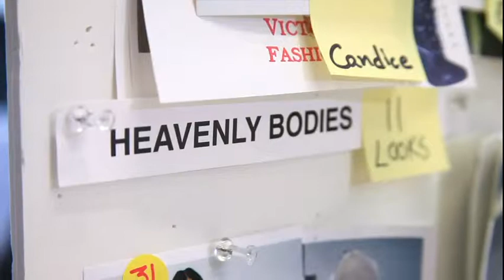EBIZZ TV - INVESTMENT MAGAZINE--Runway-trends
The all new Victoria's Secrets videos are here

We are independent from financial companies.

We broadcast and produce
IPTV channels all around the globe.

read the Original INVESTMENT MAGAZINE

at

THE ORIGINAL

INVESTMENT - das Magazin - das Original - erscheint mit einer deutschen Ausgabe, einer globalen Ausgabe und einer Asien-Ausgabe seit mehr als 10 Jahren als unabhängiges Magazin für Investoren und Finanzprofis.
INVESTMENT gehört zu EBIZZ.TV.

Über EBIZZ.TV: EBIZZ TV ist im Veoh-Verbund mit über 600 eigenen Internet-TV-Kanälen und 100.000 assoziierten Kanälen eines der global reichweitenstärksten aber auch zielgruppengenauesten Portale.
The INVESTMENT - MAGAZINE - THE ORIGINAL- was founded in 1995. We publish three editions, one global, one for Asia and one germany, Austria and Switzerland.